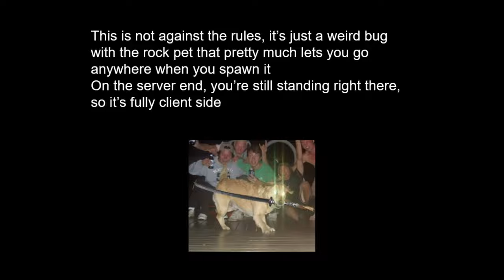This BUG lets you go ANYWHERE! (Hypixel Skyblock)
This BUG lets you go ANYWHERE! (Hypixel Skyblock) ➨ wowow I love legal freecam

➨ Texture pack: RKY's 300k

Song(s)

CPU: AMD Ryzen 7 3700X 8-Core 3.6GHz
Motherboard: Gigabyte B450 AORUS PRO WIFI
Keyboard: Corsair K63 Compact Mechanical Gaming Keyboard — CHERRY® MX Red

Mouse: Glorious™ Model O

Monitors: None, I use my third eye (jk, dm on discord if you wanna know those lol)

Why are you reading thisthis Minecraft YouTube video was made on Hypixel. Hypixel is a server with lots of games, such as Bedwars, Skywars, and Minecraft's biggest MMORPG Hypixel Skyblock. Hypixel has has a lot of notable players, such as Dream, Technoblade, and Tommyinnit. Hypixel Skyblock is Hypixel's most popular game. Some of the popular items are the Hyperion, Necron armor, Storm armor, overflux, plasmaflux, the 50mMidas sword, the Aspect of the end, the Aspect of the dragons, the valkyrie, and many more. Some of the bad things on Skyblock are Duping, irl trading, and scamming. I hope you enjoyed these words which are all relevant to the video! Also, a new farming island was added which has the Golden Ball item, which no one owns and is one out of one (1/1). Rat pet is cool. Swavy, Timedeo, Fairy Soul Guide, Money Making Method, and other things are all part of the server, along with Refraction. Dungeons necron floor 7. Master mode is a thing as well. They recently nerfed the strength stat, making a lot of dungeons classes a lot worse such as Berserker and Archer. Mage, Healer, and Tank should be fine. God I keep adding so many keywords, this will be an entire bible soon. The hypixel admins have completely removed sword swapping and killed the bonemerangs. The giants sword is also dead now. The Astrea is still trash. This is a Hypixel Skyblock Tutorial, or a Hypixel Skyblock Dungeons Guide. please fix negative strength because of the Soul Eater enchant, and buff archer. nerfmage tho. I voided the Hyperion, so sad. I love Technoblade and Dream and Tommyinnit and 56ms (Swavy) and Thirtyvirus, not just because their names get views as meta tags. This video is not a Dungeons Guide, Money Making Method Guide, Hypixel Skyblock Guide, or anything of the sort. Recently, Hypixel released the SMPS, similar to the Dream SMP with members like Skeppy and Sapnap. This is long lol. Then 600 the next day. Then 700 the next day. What the freak! I AM AT 800 NOW GG! Also Hypixel Admins released an enderman slayer boss quest thing, and it is pretty difficult to kill which is why you would need an enderman slayer guide or tips and tricks on how to beat the new enderman slayer. The Juju bow is really good. I also like the warden helmet and Necron Armor. I recently got SCAMMED!!! They took my Strong Dragon Chestplate, I am in tears. At least they didn't take storm armor or superior armor. The crown of greed is bad. I crashed the NEW GAME MASTER RANK and got BANNED ON HYPIXEL! The anticheat Watchdog is broken. RATS. Floor. Catacombs. Badlion is not very good. I played dungeons not using the new Terminator bow, which is very op. Thirtyvirus does not like the god potion, he says it is not a good item. Personally, I am impartial. Recombobulators are cool though! Rend VS Soul Eater ultimate enchantments, which is better! I think Legion and Chimera are cool as well! Hypixel is currently down! Large DDOS attacks forced the server to close to resolve the issues. This video is NOT an auction flipping tutorial or Bazaar Flipping tutorial. It is not a money making method video either. The mini wither can bother some people if used in a certain way. Scammers are desperate in Hypixel Skyblock. The MELON HELMET is the NEW BEST HELMET IN HYPIXEL SKYBLOCK! SUB TO QUAGLET! idk what to add sorry. DREAM SMP TWITTER DREAM STANS MCYT MCTWT LOL! Undertaker01 is my favorite youtuber. I found out how to dye ANY armor in Hypixel Skyblock. This is kind of an Armor Dying tutorial. (not) REAL!!! I became egrill (girl). Foraging is a bad skill. Fishing too.